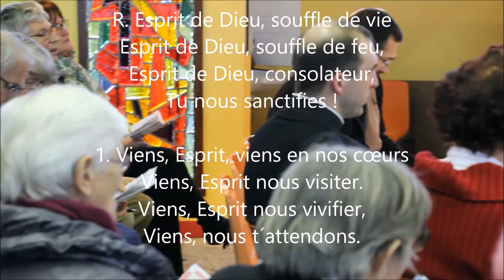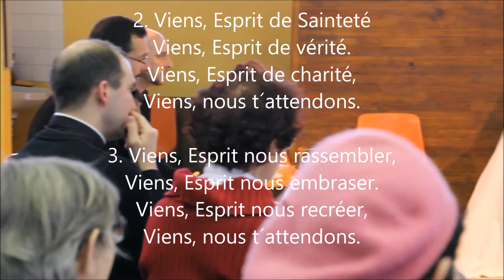Oratoire 11 02 2018 Père Antoine St Ph Neri IV